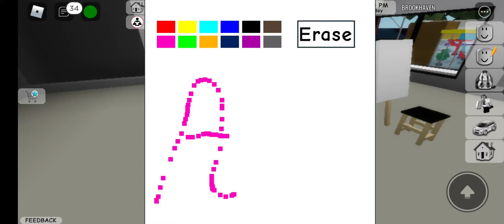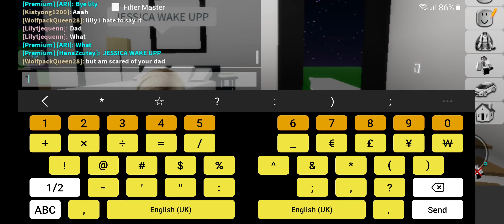1 August 2021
I got adopted part 2 in brookhaven